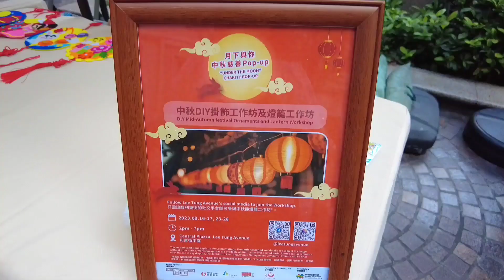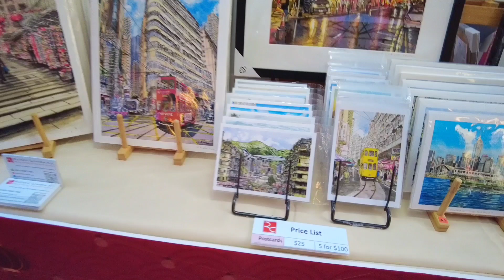灣仔利東街|800個燈籠海|LED火龍舞動賀中秋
📍灣仔利東街
「躍兔‧迎月」綵燈會
開放日期：即日至10月23日
開放時間：上午10時至晚上10時
 (每日下午5時亮燈)
地址：香港灣仔皇后大道東200號
交通:港鐵灣仔站D出口方向，上扶手電梯就到

*9月22日至24日及9月29日至10月2日亮燈時間將延長至晚上11時 *開放日期及時間將因應天氣狀況而作出更改，詳情請留意利東街網站或社交平台公佈👇
在中秋節當日（9月29日），更有由LED燈製作而成的十八米長舞火龍表演，由利東街中庭往皇后大道東方向進發，巡遊歷時一小時，大家要留意啦！